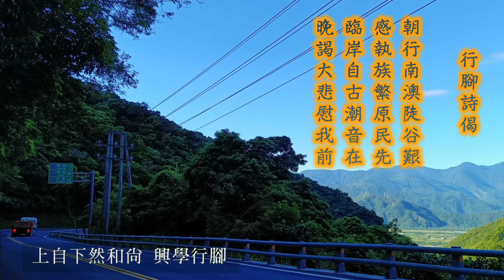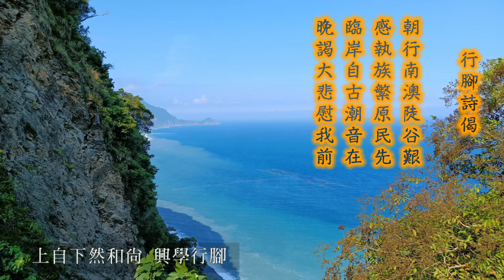上自下然和尚第九次興學行脚(20210928)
自然和尚興學行腳詩偈（2021）

朝行南澳陡谷艱
感執族繁原民先
臨岸自古潮音在
晚謁大悲慰我前

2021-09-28